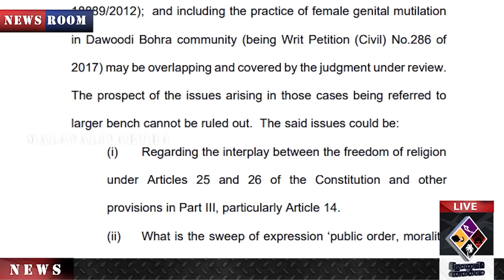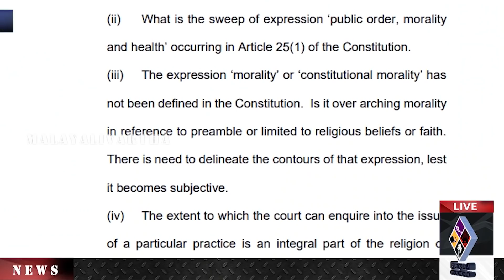ഈ ചോദ്യങ്ങളാണ് വിശ്വാസികൾ ഇതുവരെ ചോദിച്ചതും ?